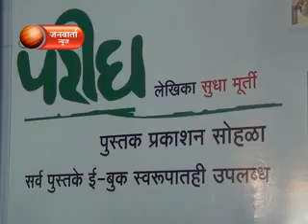JANWARTA NEWS 09 DECEMBER 2013